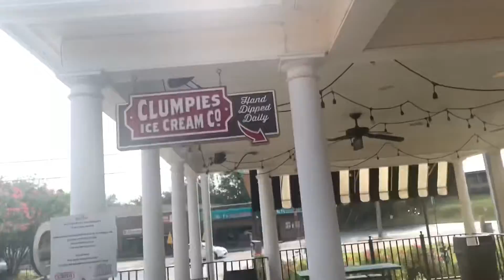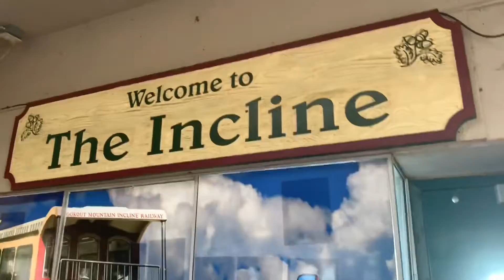I was so scared?!